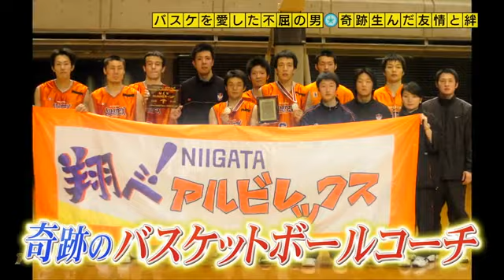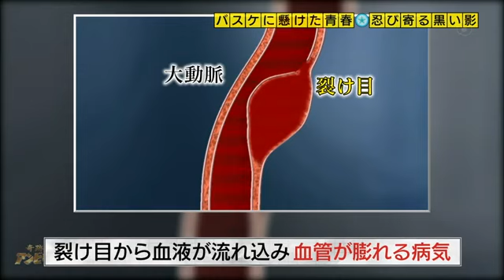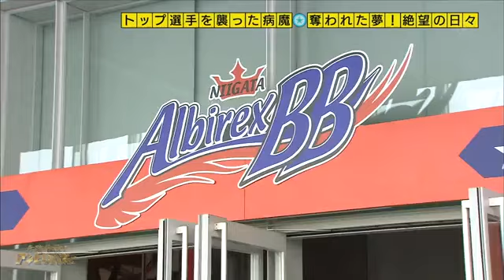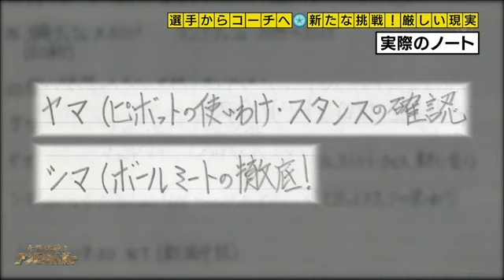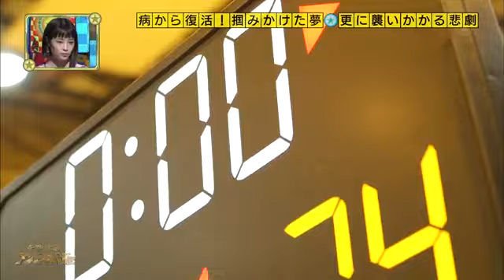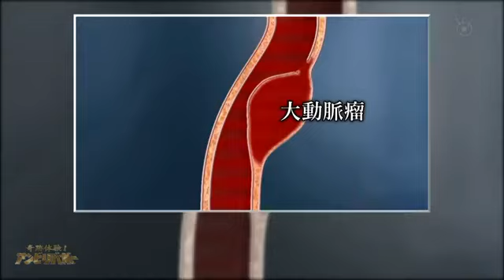下地一明 奇跡のバスケットボールコーチ